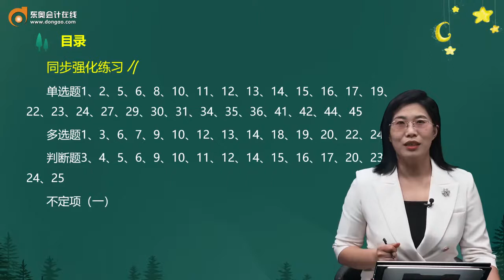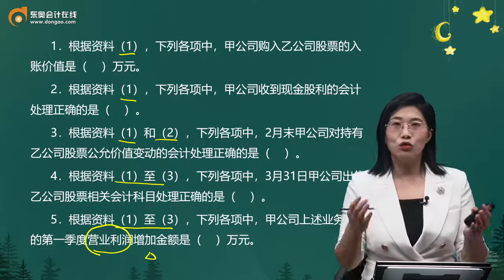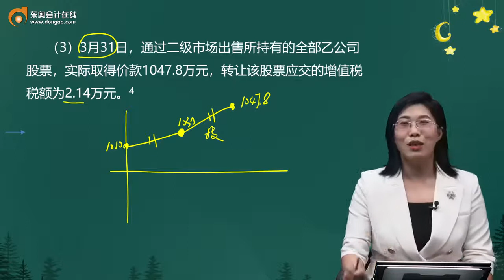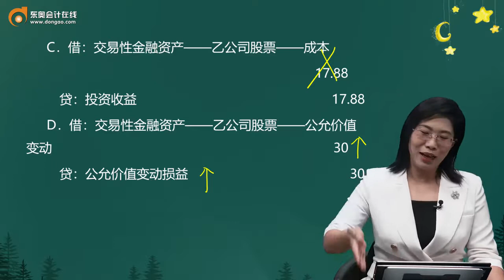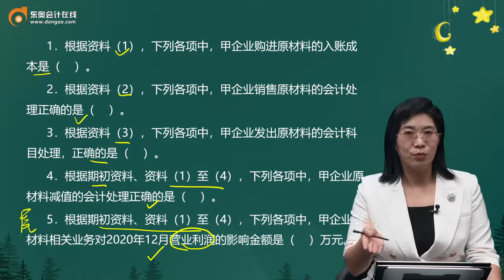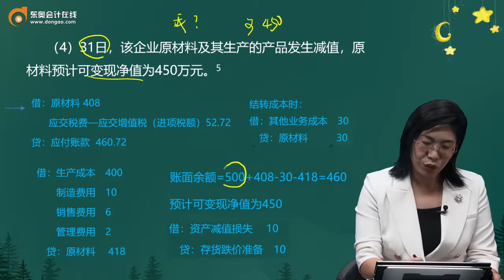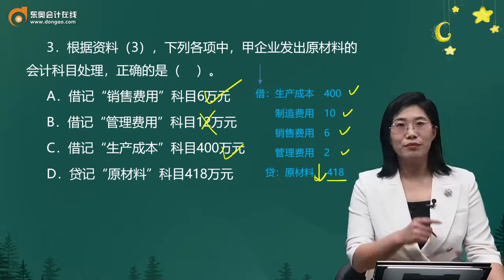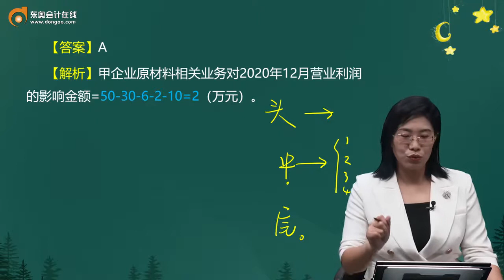2022 初级会计师 初级会计实务 肖磊荣 习题精讲班第4讲 第三章 流动资产（1）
2022 初级会计师 初级会计实务 肖磊荣 习题精讲班